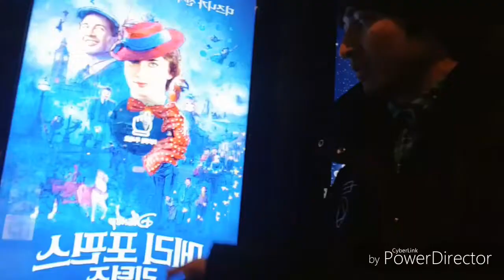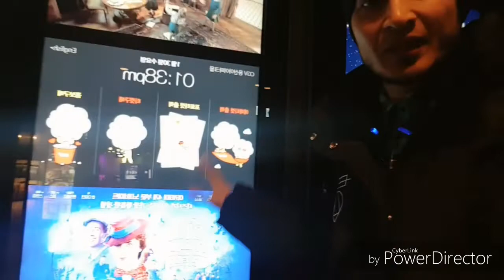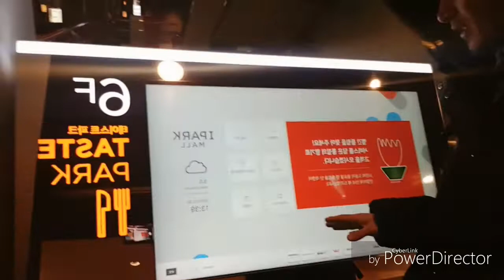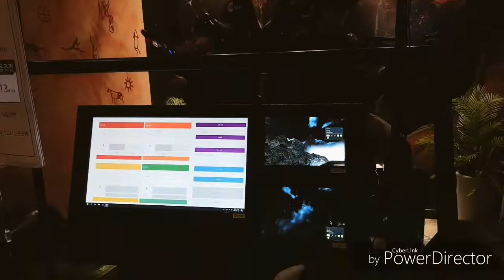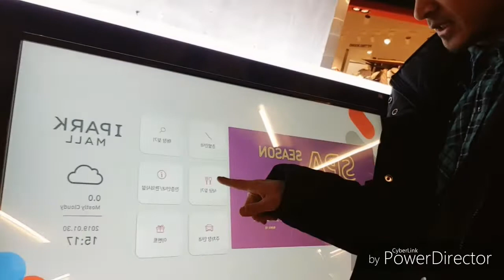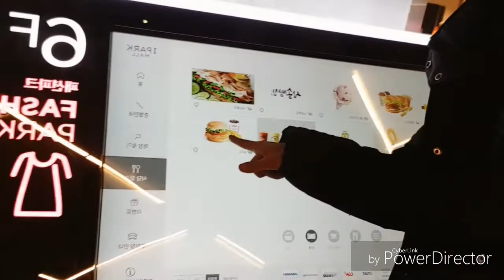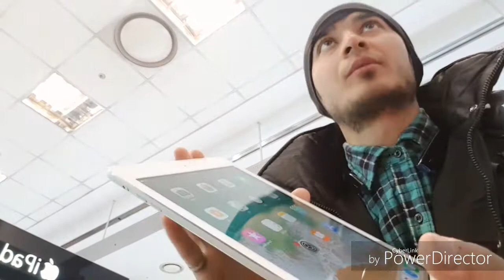Korea da Telefon, Kamera, Foto aparat va Kompyuter narxlari Yongsan 용산역 Nuriddinshoh vlogs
Kanalimda birinchi marta bo'lsangiz:
Assalomu Alaykum!

Ma'lumot:
Ismim Akhmedov Nuriddinshoh, 1999-yil 29-oktabr kuni, O'zbekistonning Andijon viloyati Asaka shahrida tug'ulganman. O'zbekistonda Fizika matematika yo'nalishini bitirib Kino prom Aktyori bo'ldim. Xozirda Janubiy Korea ning Seoul shahrining Seoil Universitetida taxsil olaman. Aktyor,  xonanda, musiqachi, Kick boxing sport ustasi, yozuvchi va shoir, Teleradio boshlovchi, Texnik usta, sartarosh, dizayner, quruvchi va boshqa kasblarni Alloh yuqtirgan.

KANAL HAQIDA:
- Hayotiy vloglar
- Sport
- Sayohatlar
- ruhlantiruvchi videolar

Kanalimga obuna bo'ling va YouTubedagi "Koreadagi_Uzbeklar va Nuriddinshoh TV" da  qiziqarli videolarni tamosha qiling.

Hurmat bilan

Nuriddinshoh